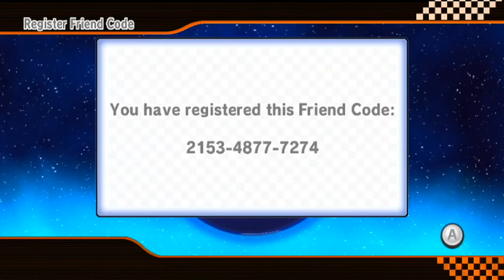MKWii Livestream #05 2019-01-05 Trying out 200cc CTGP update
Live streamed on Saturday January 5th 2019
"200cc CTGP update MKWii 6 Mbps"

Trying out the new 200cc update (both Nintendo tracks and custom tracks).
Switched from Bowser Bike / Flame Runner to Quacker as it's definitely more practical when racing on custom tracks you've never played before.

I use a Wii U console with CTGP Revolution ) version 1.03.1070 on Wiimmfi server.
Friend code (mindscarpU): 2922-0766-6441 (OPENHOST BLACK-LIST enabled)
Video capture device: Micomsoft XCAPTURE-1 USB 3.0 from Solaris Japan